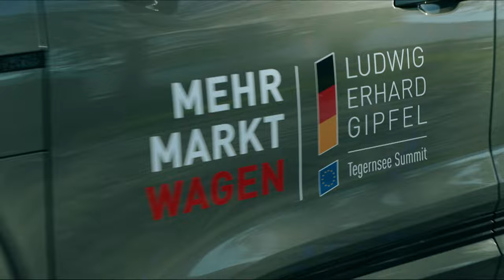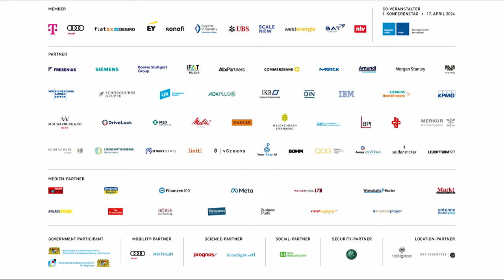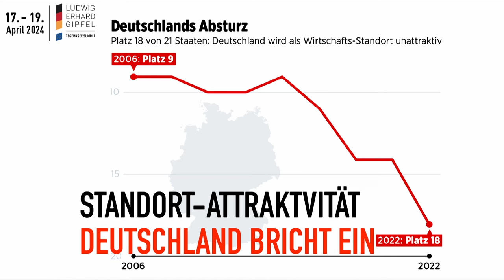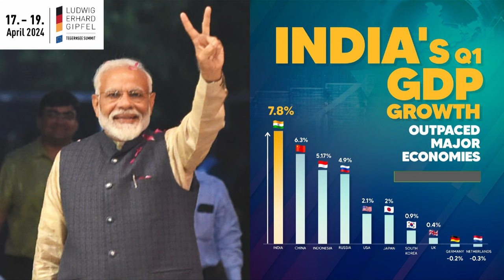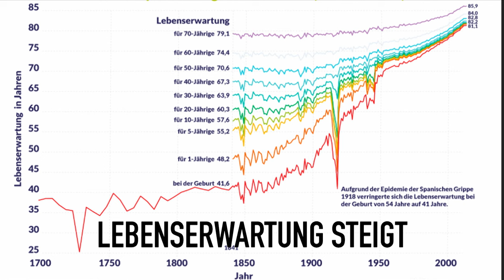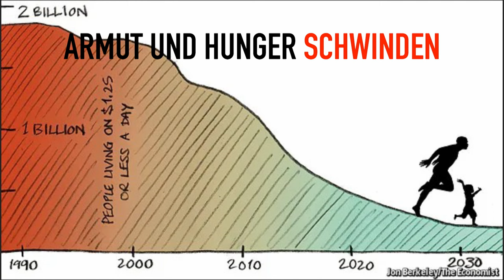Film-Intro und Opening - Christiane Goetz-Weimer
Der „Ludwig-Erhard-Gipfel | Tegernsee Summit“, eines der wichtigsten Meinungsführertreffen Deutschlands, findet 2024 am Tegernsee statt. Größen aus Politik, Wirtschaft, Wissenschaft und Medien kommen vom 17. bis zum 19. April zusammen, um gemeinsam Antworten auf die brennenden Fragen unserer Zeit zu finden. Veranstaltet wird die Konferenz von der WEIMER MEDIA GROUP. Das Thema des diesjährigen Gipfels lautet: „Agenda für ein starkes Deutschland in einem starken Europa“.

Co-Veranstalter des ersten Konferenztages: „Die Bayerische Wirtschaft" (vbw – Vereinigung der Bayerischen Wirtschaft e. V. & bayme vbm).

Film-Intro und Opening
Stehen wir an einer Epochenwende?
Christiane Goetz-Weimer, Verlegerin, WEIMER MEDIA GROUP